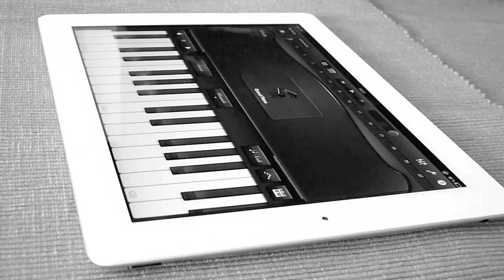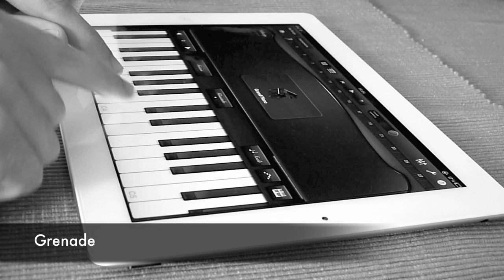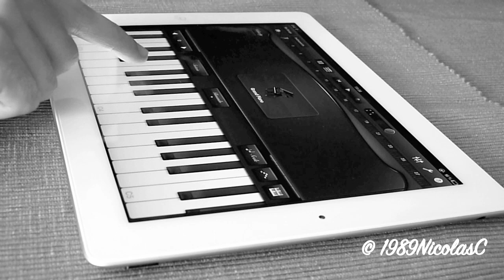iPad Piano - Bruno Mars Medley (Grenade, Just The Way You Are, and many more!)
Me playing Nothin' On You, Just The Way You Are, Grenade, The Lazy Song, Marry You & Liquor Store Blues by Bruno Mars on the iPad. ♪♫